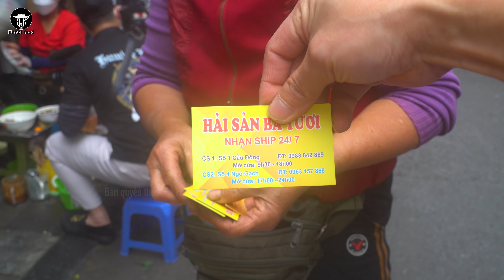GHẸ MẸT VỈA HÈ U TƯƠI GẦN 30 NĂM BÁN Ở PHỐ CỔ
Quán hải sản vỉa hè này đã bán từ rất lâu rồi, theo chủ quán chia sẻ thì có từ năm 1994. Quán dành cho những người thích trải nghiệm cảm giác ăn uống dân dã vỉa hè ở phố cổ. Giá cả cũng khá rẻ so với trải nghiệm trong nhà hàng.

Địa chỉ: 1 Cầu Đông, quận Hoàn Kiếm